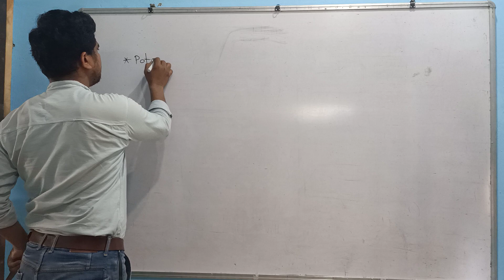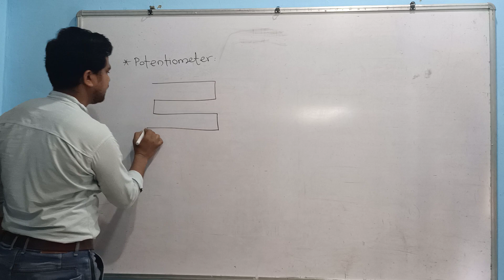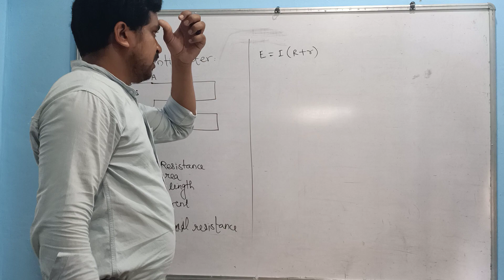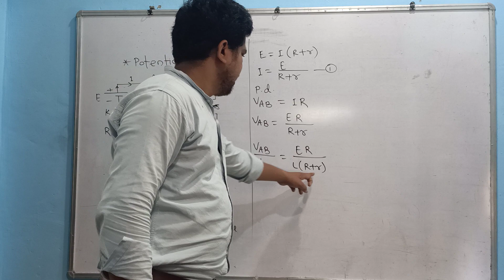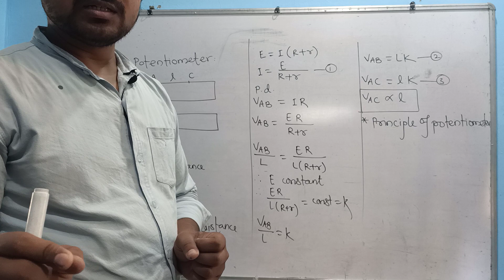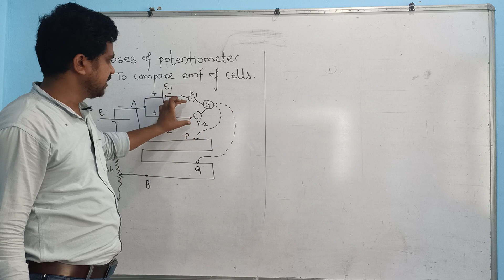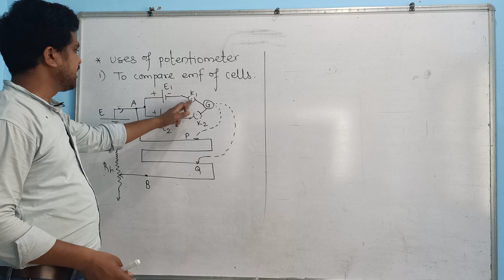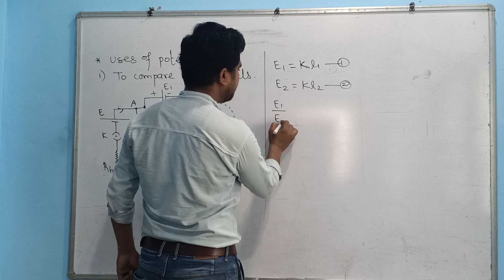CURRENT ELECTRICITY LECTURE-4 (POTENTIOMETER)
VRM CLASSES, PHYSICS, osmanabad